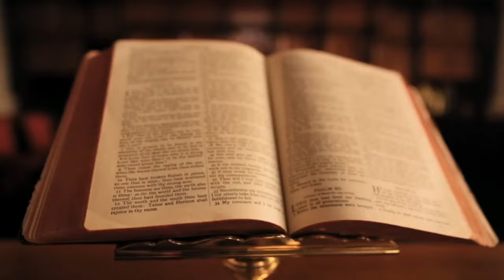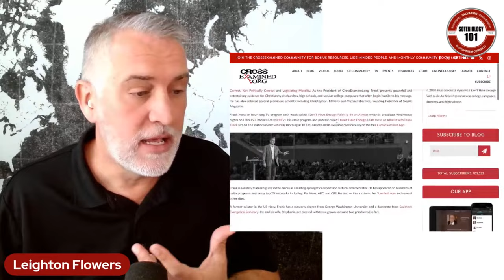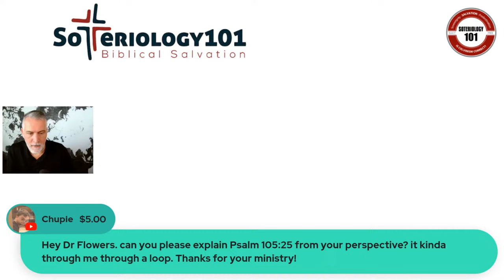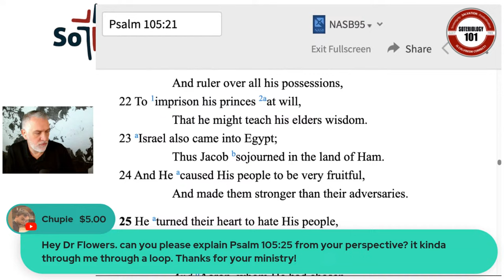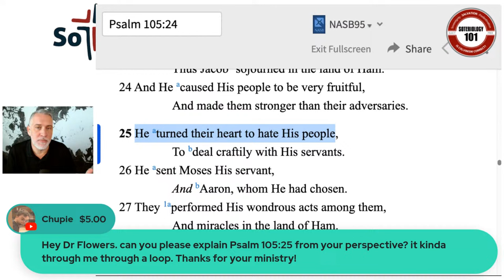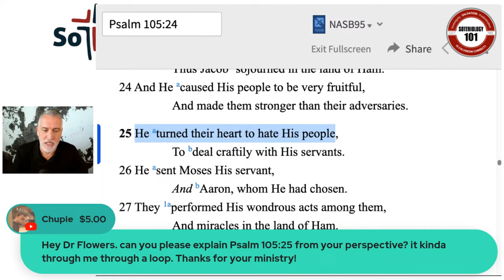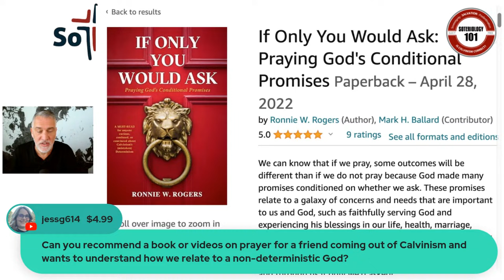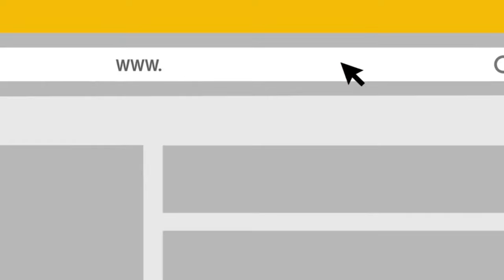Calvinism & Apologetics DON'T MIX! | Leighton Flowers | Soteriology 101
Dr. Leighton Flowers demonstrates once again why Calvinism, if it's in error, does great damage to the evangelistic and apologetic efforts of Christians by looking at a recent exchange with an Atheistic Granny and a Calvinistic believer. JOIN US LIVE!

Recommended Apologetics resources:
Braxton Hunter: Core Facts
Eric Hernandez: The Lazy Approach to Evangelism

To get your copy of Dr. Flowers new book, Drawn By Jesus, go